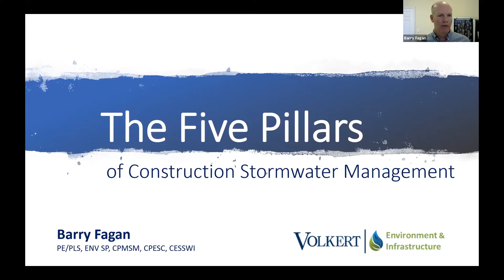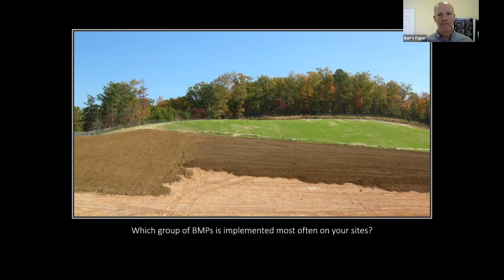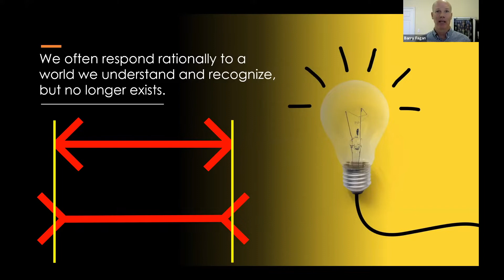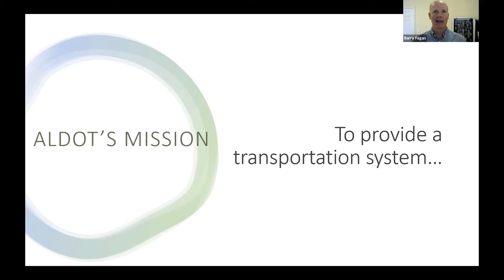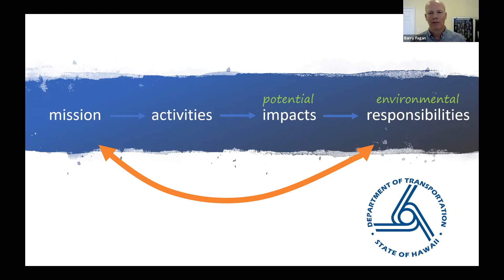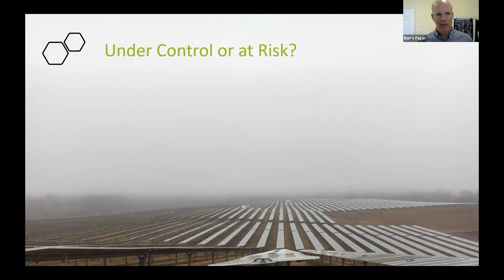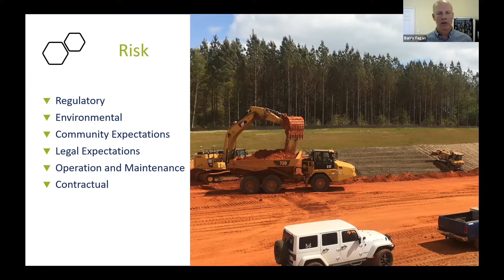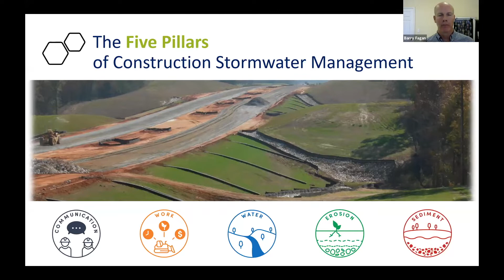The Five Pillars of Construction Stormwater Management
Barry Fagan's presentation from the 2021 Protect Our Water Conference.